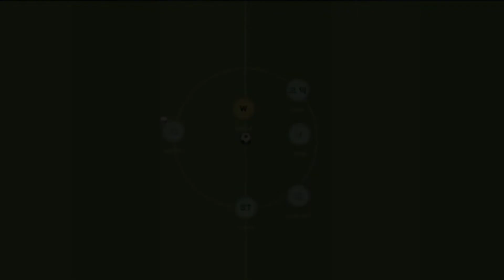[ 2022 ASL SEASON 2 ] TOP 15 KOREAN BEST GOAL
Mamoball League Live | Asian Super League

Asian Cup